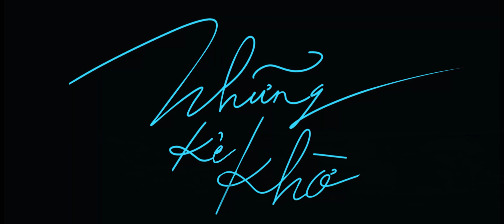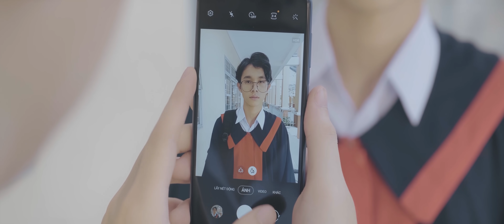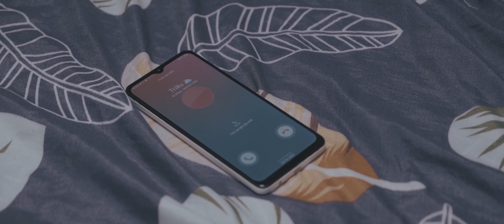FOOLs - NHỮNG KẺ KHỜ | CHAPTER 1: ĐI VỀ PHÍA ĐÔNG (ENGSUB)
Chủ nhiệm: Danny Anh
Đạo diễn: Luân Nguyễn
Biên kịch: Eunbi Nguyễn
Kịch bản: Eunbi & Trúc Trúc
Phó đạo diễn: Jeni Khánh Phạm
Đạo diễn hình ảnh: Quốc Anh & Sơn Lê
Sản xuất: Pailin Bùi
Trợ lí sản xuất: Bách Kim
Dựng phim: Huy Lê
Gaffer: Thắng Hồ
Âm nhạc: DNA Team
Colorist: Phương Sơn Hải
Phòng thu: HADA Studio
Photo: Vũ Trường Hải
Behind the scene: Châumie Huỳnh

Thiết bị: Saigon Lens
Chân thành cảm ơn Mr. Diệp Bảo & Mr. Thông Phạm

Nhạc phim: Thái Đinh - Những Vết Thương

English subtitles by Nahia

Một bộ phim của AB STUDIO

Đừng quên chúng ta vẫn còn rất nhiều bất ngờ ở phía trước, hãy theo dõi ABSTUDIO tại các mạng xã hội sau để có thể cập nhật được những thông tin mới nhất nhé

© Bản quyền thuộc về AB Studio
© Copyright by AB Studio ☞ Do not Re-up!